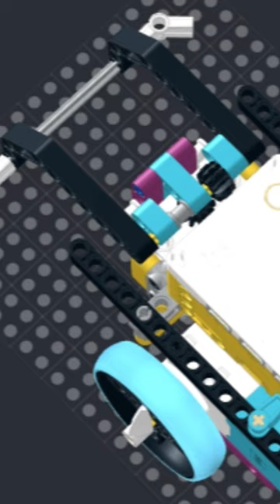LEGO Spike prime lego studio introduce